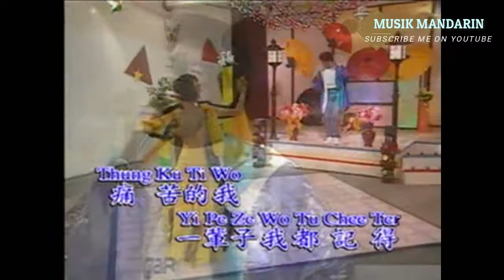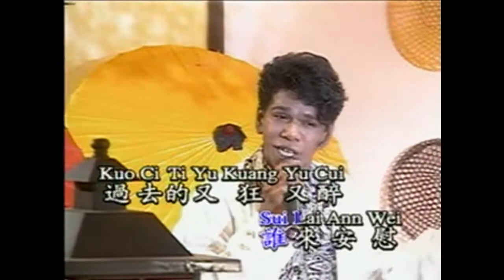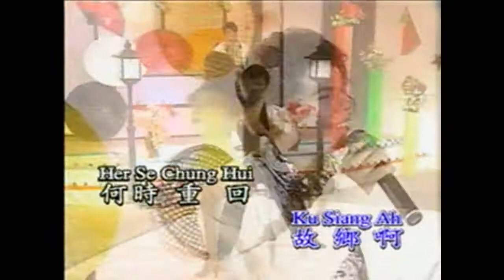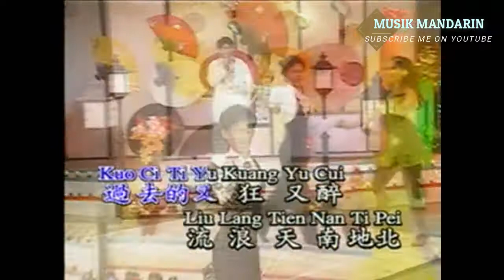NI CEN CIN AI KUO WO - SIAO HEI (KARAOKE) MUSIK MANDARIN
MUSIK MANDARIN CHANNEL

PENYANYI : SIAO HEI